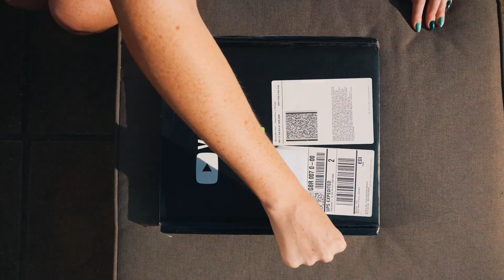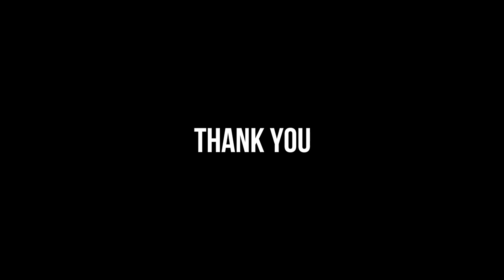We've Been Waiting To TELL YOU THIS!